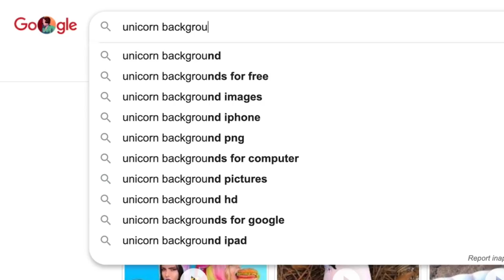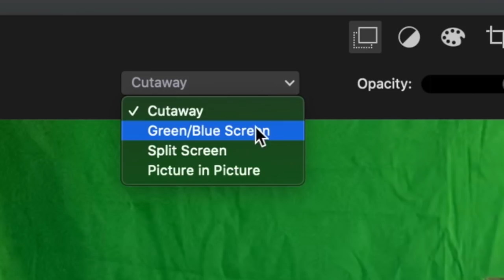Making Distance Learning Engaging!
I've been making videos for my students during tis time of distance learning. May of you have asked how and why I am doing this. Here it is!
Below I linked some tutorials that might help you with the actual ins and outs of green screen video making.

Follow us on:
iTunes: Real Rap With Reynolds
Instagram: real rap with the reynolds
Facebook Group: “Real Rap With Reynolds Teacher Talk"
Soundcloud: Real Rap with the Reynolds

Music
Kia Orion